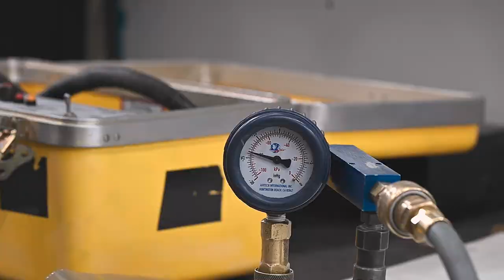Inside the 509th Maintenance Group's Mission to Fix a T-38 Part!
509th Maintenance Group, sheet metal, conduct external maintenance and repairs of a T-38 part at Whiteman Air Force Base,

509th Maintenance Group, sheet metal B-roll
WHITEMAN AFB, MO, UNITED STATES
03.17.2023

509th Maintenance Group, sheet metal, conduct external maintenance and repairs of a T-38 part at Whiteman Air Force Base, March 17, 2023. Sheet metal Airmen conduct external repairs of B-2 and T-38 parts, supporting both aircraft for their respective missions. (U.S. Air Force B-roll by Airman 1st Class Joseph Garcia)

Film Credits: Video by Airman 1st Class Joseph Garcia
509th Bomb Wing Public Affairs